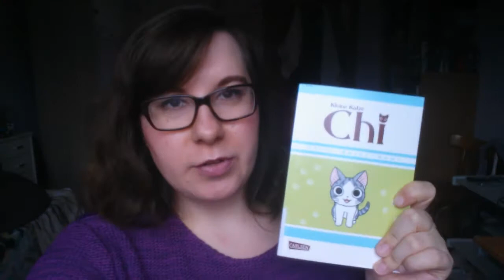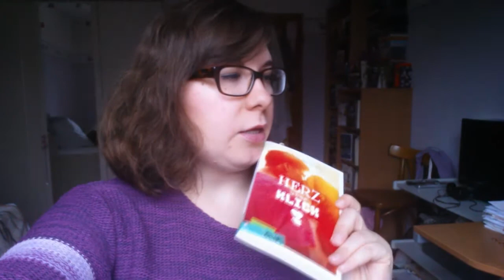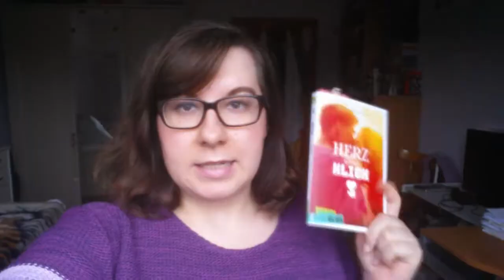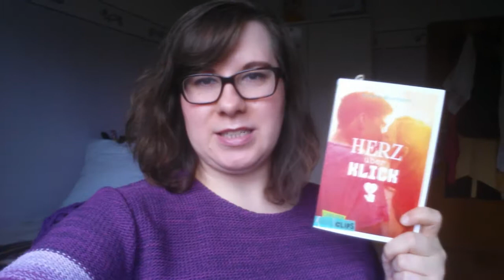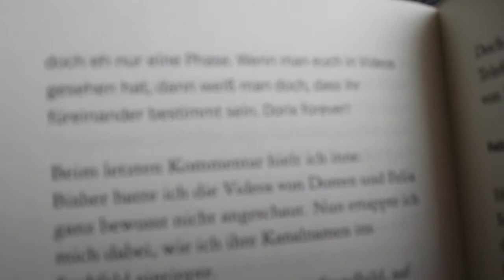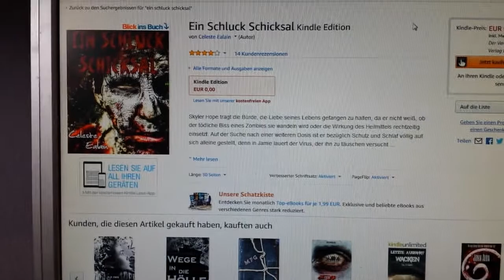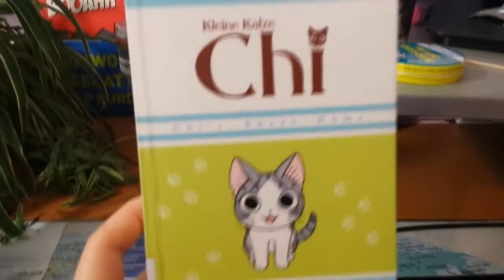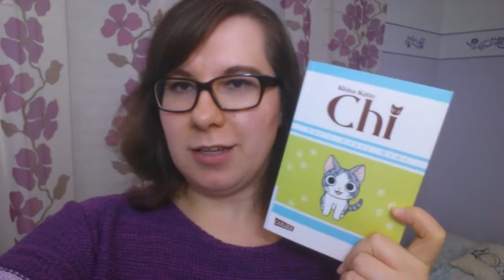Vlog: Lesemarathon zum Ende vom Lesemonat September 2017 | FMA | schokigirl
Heute gibt es den zweiten Teil von meinem Vlog alias Follow me around. Ich nehme euch am 30. September 2017 mit & versuche in einem Lesemarathon noch ein bisschen was für meinen Lesemonat zu schaffen. Macht ihr sowas auch öfter?

► Orange 5 - Ichigo Takano

► Kleine Katze Chi 12 - Konami Kanata

► Ein Schluck Schicksal - Celeste Ealain
Das ist das ebook, das ich meinte!